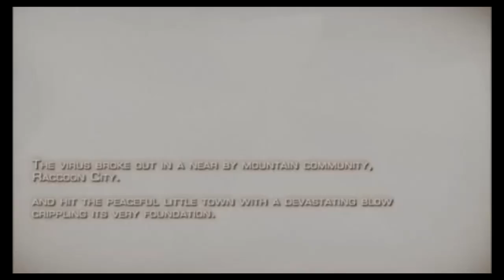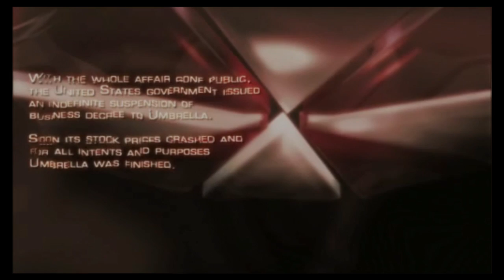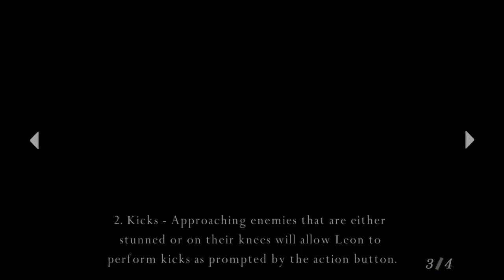Coward VS Resident Evil 4 Pt 1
I got like 1 or 2 more episodes of Until Dawn to post but I figured you all want a break from hot teens so here's sexy american man